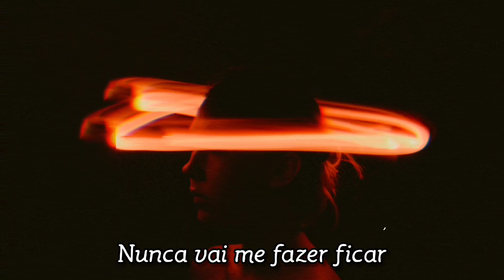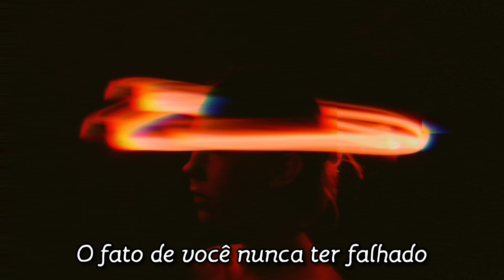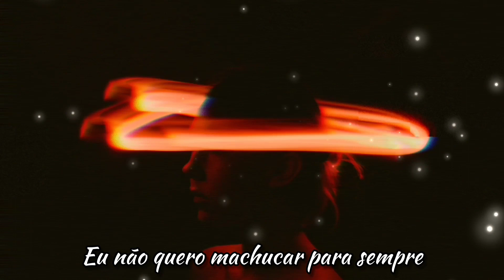Drenchill - Never Never (Ft. Indiiana) LEGENDADO/TRADUÇÃO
✓ Peça sua tradução +1

LETRA:
Nunca nunca, nunca nunca
 Eu não quero machucar para sempre

 Você costumava ser minha música, o amor era a melodia
 Mas agora você exagerou tanto para me fazer odiar
 Seus beijos no seu telefone, eu encontrei na nossa cama
 Dói mais que traição, o fato de você nunca ter falhado em

 Engane minha mente, me dizendo as mentiras perfeitas
 Não queria ver os sinais
 Vez após vez, vez após vez
 Está tudo bem, você pertence a ontem
 Nunca vai me fazer ficar
 Desta vez eu juro, desta vez eu digo

 Eu nunca, nunca, nunca, nunca, nunca, nunca, nunca amarei
 Nunca nunca, machuque para sempre
 Nunca nunca, nunca novamente

 Nada está gravado em pedra, foi o que ouvi você dizer
 Lutando uma batalha perdida, pontuações que você nunca pode acertar
 Eu te chamo pelo seu nome, meu erro favorito

 (Para sempre, para sempre, para sempre, para sempre)

"Fogo No Parqüinho 🔥"

~ obrigado a Todös+1